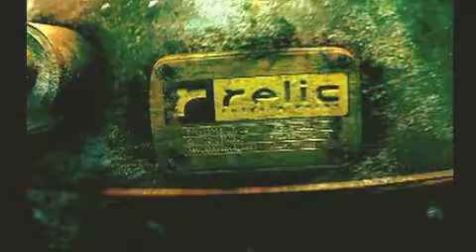Dawn of War Winter Assault German sub Trailer